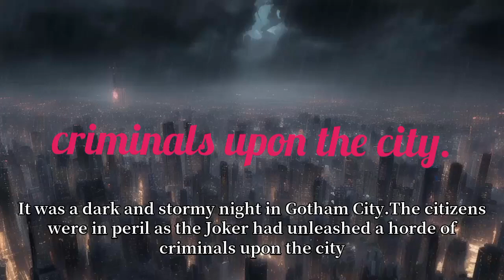criminals upon the city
It was a dark and stormy night in Gotham City. The citizens were in peril as the Joker had unleashed a horde of criminals upon the city. Batman had to act fast.